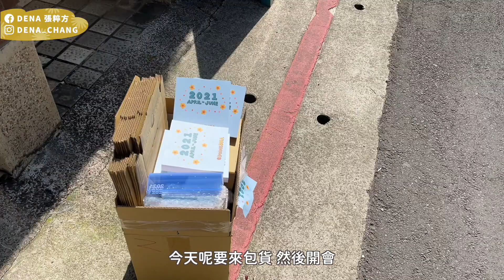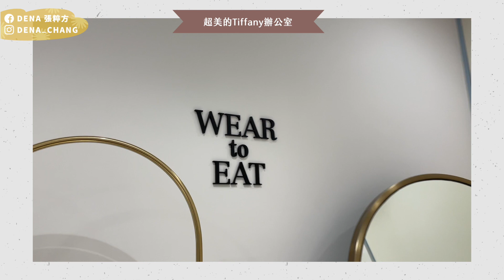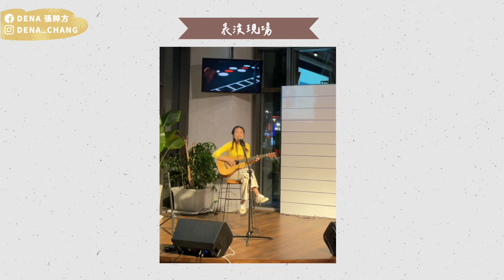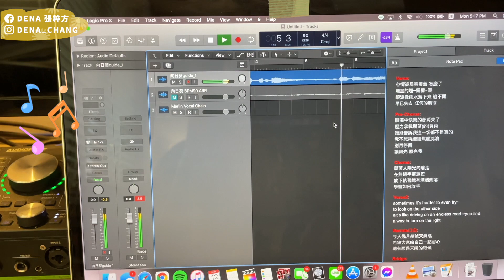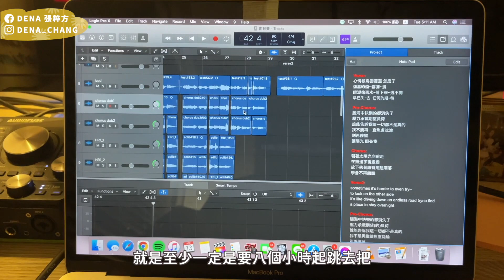創作歌手的日常～迎接春天的一週穿搭! what i wear in a week VLOG!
July帆布袋預購連結來了！
OPEN FOR MORE INFO 打開我有更多資訊
✧ July Tote Bag 單曲帆布袋預購連結

✧ About Dena 有關Dena
Dena 張粹方是一位創作歌手，近年發行了自己的作品如《你愛他》《Don't Worry》等熱門流行歌曲，在各平台造成迴響外，作曲與演唱實力也深受業界肯定。作品與聲音收錄在多名兩岸歌手的專輯中，其中包含『林俊傑』、『楊丞琳』與『陳零九』等。Dena同時也是一位音樂生活紀錄 YouTuber，經常分享英文學習、音樂評論、生活紀錄等題材。